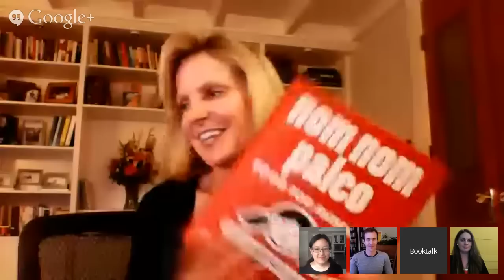Booktalk Nation with Chris Kresser & Michelle Tam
Paleo experts Chris Kresser & Michelle Tam visit Booktalk Nation to chat about their new books MY PERSONAL PALEO CODE and NOM NOM PALEO.